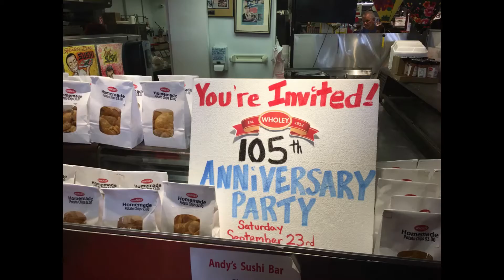WHOLEYS IS 105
A party in the Strip District!